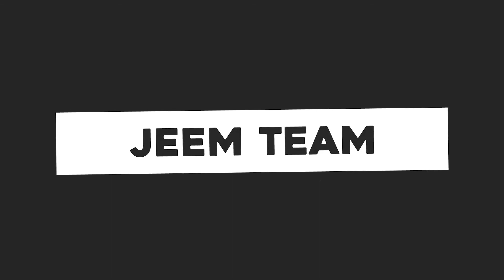READY OR NOT | Red Band Trailer REACTION!!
JEEM Team reacts to READY OR NOT | Red Band Trailer.

Now a few words from my son: bluh bluh bluh bluh bye.

ABOUT: JEETV is a Family bringing you entertainment content from J, his 2 sons and once in a while a surprise visit from the Mom aka JEEM Team. Weekly gaming videos from kid friendly games, unboxing, movie reactions/reviews, and some science/experiment type videos.